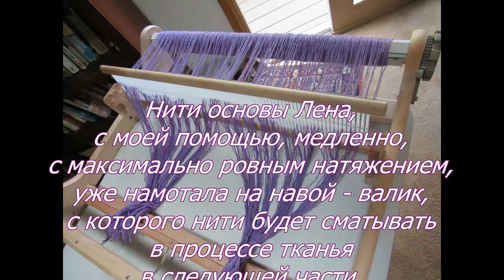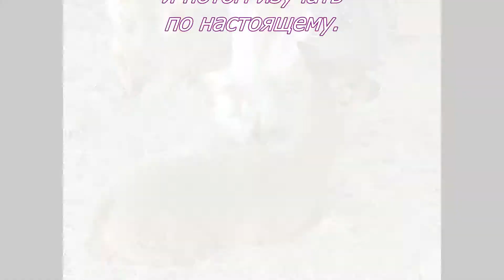Ленины советы и секреты. Часть 5.1. Домашнее ткачество. Подготовка основы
Набросок на тему "подготовка основы длинного полотна на горизонтальном настольном ткацком станке - для чайника" - то есть, для меня. Это, действительно, был экспромт, когда Лена попросила меня, "раз уже я тут",  помочь ей смотать длинную широкую основу на навой.